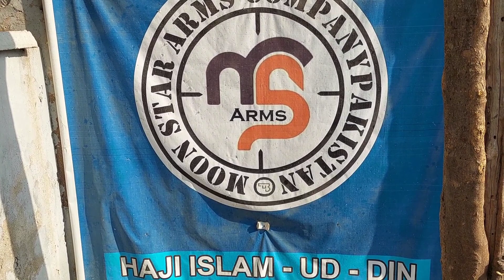Reivew of the zigana sport 9mm pistol 2021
This video serves as a demonstration of shooting, not the production of weapon !!! (Experimental - Do not recreate !!!)
This video is intended for scientific and entertaining
purpose only. Any actions in this video shall not be a call to report them ! Do not try to do this at home, the author
the author shall not be hold liable for any of your actions performed.